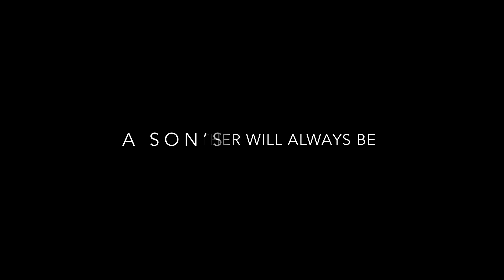Happy Father's Day!